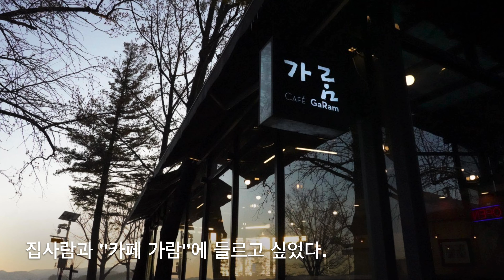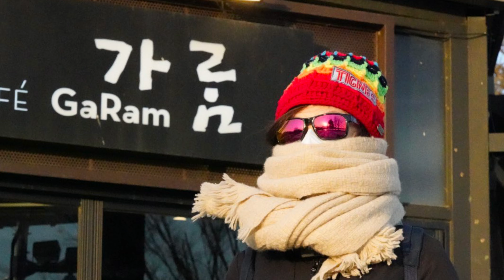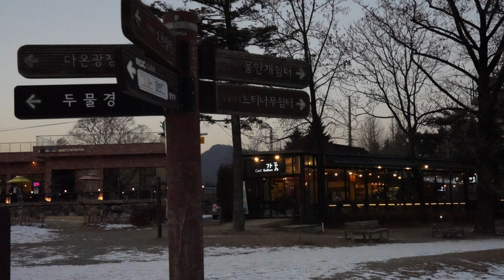다시 두물머리로...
어제(01/19, 화) 오후 집사람이 덕소 도심역 부근의 피노키오정형외과에 무릎근육 치료를 위해 갔다.(전에 전곡항 출사를 가서 갯벌로 뛰어내리다 다친 걸 이제까지 치료 중이다.) 치료가 끝난 후에 집사람과 함께 거기서 멀지 않은 두물머리에 갔다. 나만 맘속으로 예정하고, 집사람에겐 치료가 끝난 후에 제안한 일이다.
지난 두 번의 두물머리행은 나 혼자였기에 전날밤에 눈이 많이 내려서 그곳 풍경이 좋겠다 싶어 함께 간 것이다. 집사람도 거길 좋아하는데 혼자 간 게 미안했었다. 그간 두 번 함께 갈까 시도를 했는데 그 중 한 번은 너무 늦어서 남양주 월문리의 우황정으로 갈비탕을 먹으러 갔다. 또 한 번은 가다가 눈이 너무 많이 내려서 되돌아 오면서 "가노라 삼각산아" 시조를 읊으며 청나라로 압송되어간 청음 김상헌의 묘에 갔었다.
특히 어제는 코로나 방역 단계가 약간 느슨해져서 오랜만에 카페 안에서 커피를 마실 수 있는 날이기에 두물머리의 "카페 가람"에 들르기로 했다. 차를 양수리 공영주차장에 대고 강변 산책길인 물레길을 걸어가기로 했다. 전번에 내가 눈길을 걸어갔던 바로 그 길이다. 걷는 건 아무 지장이 없으나 그래도 무릎 근육이 나아가는 시점에서 또 넘어지면 안 되니 집사람은 차에 있는 등산폴을 꺼내 그걸 사용키로 했다. 카본 전문회사인 JS Composite에서 스폰서링 받은 아주 가볍고도 튼튼한 등산폴이다. 이 3단 카본 폴의 조임쇠는 레키(Leki) 폴과 같은 한 번의 스냅으로 조일 수 있는 것이라 편하다.
어젠 오즈모 포켓(Osmo Pocket) 캠으로 영상을 찍으며 코미카(Comica Boom X-D) 무선 마이크를 사용키로 했다. 송신기 두 개를 각각 옷깃에 꽂고, 수신기는 오즈모 포켓의 고프로 호환 단자에 장착했다. 구입 후 테스트만 하고 실전에서는 못 써 본 것인데 사용하다 보니 그 LCD 모니터가 꺼져있어서 '녹음 되는 건가?'하는 걱정이 있었는데 다행히 그게 배터리 절약을 위해 화면을 끈 것일 뿐, 기기가 켜진 상태에서는 몇 시간 동안 제대로 작동함을 확인할 수 있었다.(문제는 역시 오즈모 포켓의 배터리였다. 기온이 영하이기는 해도 아주 낮은 온도가 아님에도 불구하고 배터리가 급격하게 소진되어 작동이 정지될 지경까지 이르렀다. 앞으론 추울 때 이걸 사용하지 않을 예정이다. 핫팩으로 감싸서 사용을 하던가...)
어젠 그리 춥지 않아서인지 평일임에도 불구하고 무척 많은 사람들이 물레길 산책을 하고 있었다. 당연히 두물머리에도 꽤 많은 사람들이 와있었다. 그런데 물레길이나 두물머리 느티나무가 있는 곳 주위의 눈이 쌓인 곳들은 전날 밤에 눈이 온 것인데도 워낙 많은 사람들이 밟아대서인지 완전히 다져져 있었다. 그래서 걸을 때 조심해야 했다. 눈을 밟을 때 들리는 뽀드득 소리를 기대하고 간 것인데, 그건 우리에 앞서 그곳을 방문했던 early birds들의 것이었다.
우린 산책을 한 후에 카페 가람에 갔다. 역시 많은 사람들이 안에서 차를 마시고 있었다. 그런 광경이 어찌나 반가웠는지 모른다. 이런 사소한 일상의 모습을 그리워하며 살았다니... 코로나가 준 교훈이다. 우리의 모든 하루가 다 귀중한 것인 줄 알고 살아가야 한다는...
집사람은 카페 가람에 오래 전에 한 번 들른 일이 있음에도 불구하고 전면이 두물머리 전체를 내다볼 수 있는 큰 통유리로 만들어진 걸 보며 감탄했다. 그리고 우린 그 창가를 따라 밖을 내다보게 만들어진, 선반처럼 좌우로 아주 길게 놓인 테이블 앞 의자에 앉아 시간을 보냈다. 그게 무척이나 행복했다.
집사람은 얼그레이 티를 난 카페 라떼를 주문했다. 그런데 아... 견딜 수 없는 커피 맛.ㅜ.ㅜ 전에 집사람과 왔을 때, 또는 자전거 동호회 사람들과 왔을 때 등 몇 번의 기회에서 맛 본 그 맛이 아니었다. 내가 싫어하는 탄 맛, 그냥 맛도 향도 없는 쓴 맛 뿐이었다. 하긴 거기 커피 맛을 보러 들른 게 아니고 그간 손님이 줄어 힘들었을 카페를 위해 들어간 것이기는 하지만... 커피 맛은 그래도 카페에서 큰 창을 통해 그 앞을 오가는 사람들과 두물머리의 남북한강이 합수한 눈덮인 풍경을 보는 것 만으로도 즐거웠다. 그로써 족했다.
집사람도 여기저기서 감성적인 사진들을 찍었다.(그 사진들 ) 전에 많이 와 본 두물머리에 정말 오랜만에 왔고 앞으로는 자주 와야겠다는 얘기를 하기도 했다. 그게 뭐 어려운 일이겠는가? 그러자고 했다. 자주 올 일이 없는 겨울에도 내가 여길 세 번째로 온 것이니...
우린 그러고도 한참을 그곳에 있었다. 그 많던 사람들이 다 사라지고 주위가 어둑해졌다. 카페 가람만 제대로 불을 밝히고 옆의 카페 만경(편의점)조차도 문을 닫은 시점에서 거길 떠나왔다. 강변의 눈덮인 물레길을 따라 다시 돌아오는데 거긴 처음부터 끝까지 하얀 가로등이 밝혀져 있었다. 우린 강을 덮은 흰눈과 멀리 신 양수대교의 일렬로 늘어선 붉은 가로등들을 바라보며 주차장으로 돌아왔다. 그리고 계속 훈훈한 기분으로 대화를 이어가며 집에 도착했다.